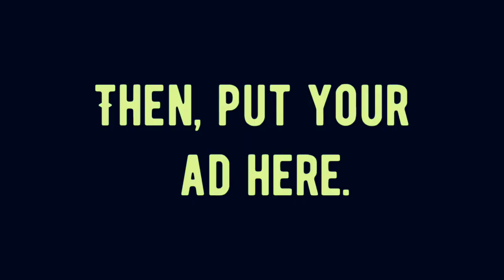Best Plumbers Near Me Crane, Tx.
🎉✨Be first on google search.💥

From here we will put your ad here.

Fill out a quick form with your company information and from there we will put your ad here and also the first page of google search.

Advertise my plumbing business Crane, Tx.
Where can I advertise my plumbing business Crane, Tx?